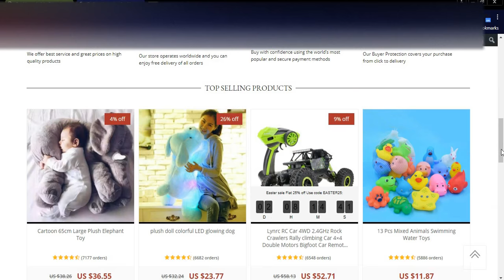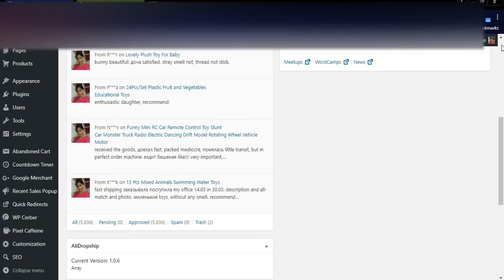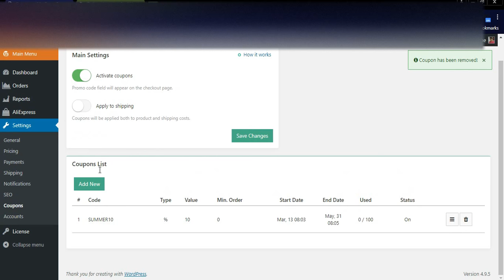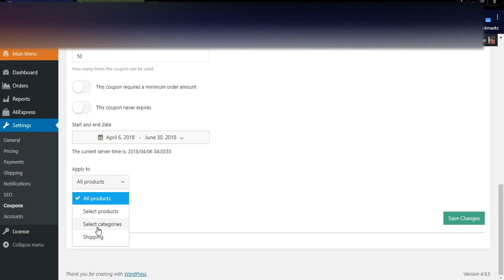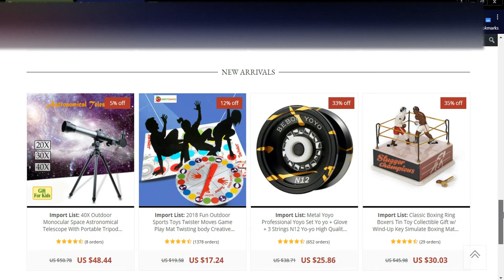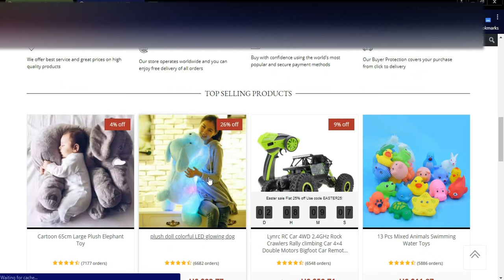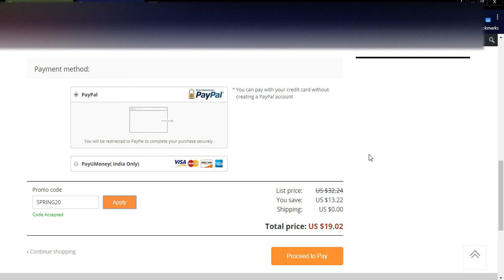How to Create Coupons for your Dropshipping Business using Alidropship